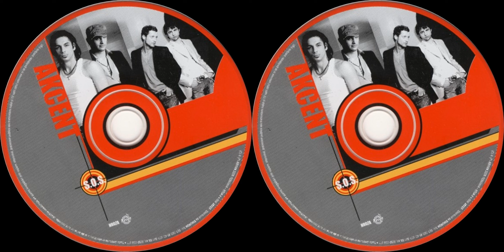Akcent - S.O.S. - ALBUM - 2005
01 - Akcent -- Dragoste De Inchiriat
02 - Akcent -- Ultima Vara
03 - Akcent -- Da-mi Dragostea
04 - Akcent -- Singura Cale
05 - Akcent -- S.O.S
06 - Akcent -- Enigma
07 - Akcent -- M-am Indragostit Lulea Feat. Laura
08 - Akcent -- I'm Buying You Wisky
09 - Akcent -- Dragoste De Inchiriat (Extended)
10 - Akcent -- Azi Plang Numai Eu (Gigi D'Agostono Remix)
11 - Akcent -- Buchet De Trandafiri (DJ Pandolfi Mix)
12 - Akcent -- Buchet De Trandafiri (Gigi D'Agostino Dondolandomix)